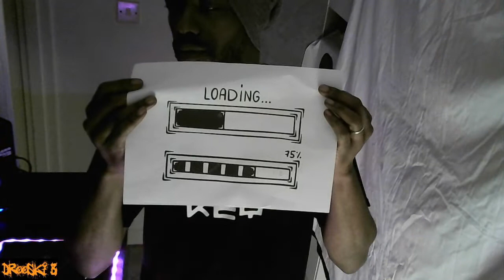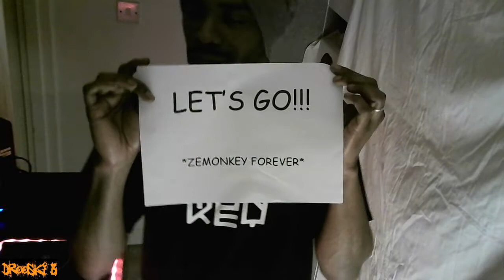It's been a while mix 221021 **Starts 01:50**